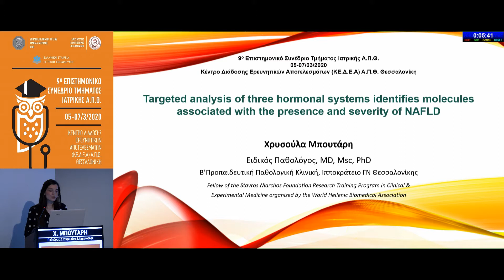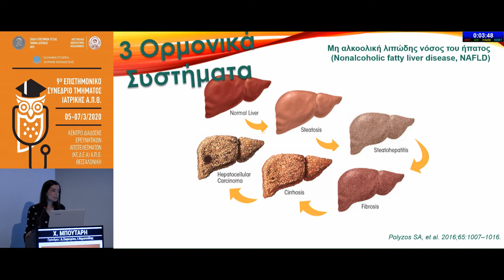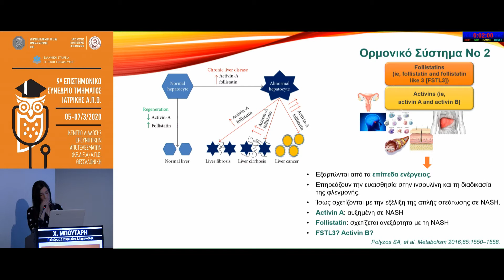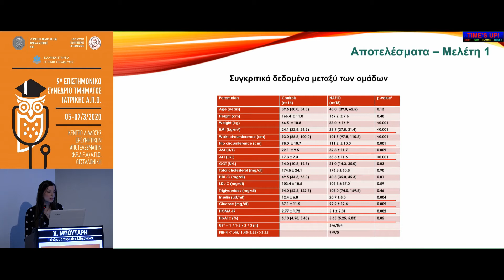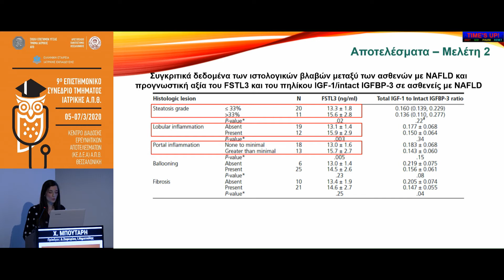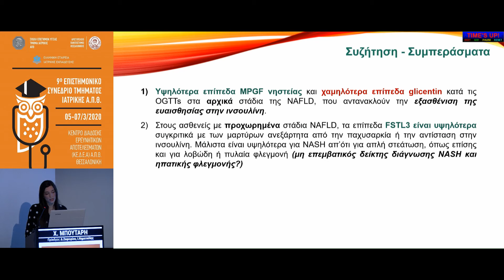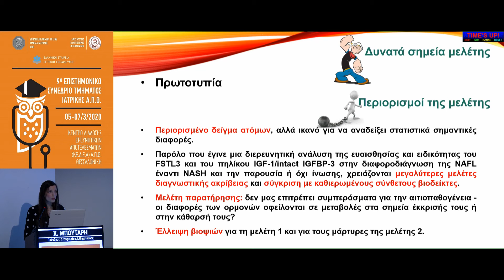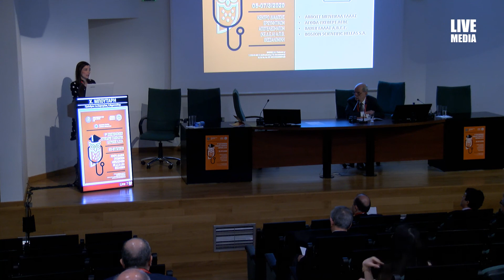Χ. Μπουτάρη | Targeted analysis of three hormonal systems identifies molecules associated with t...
5/3Αίθουσα ΑΜΦΙΘΕΑΤΡΟ ΙΙ -
18:30-19:30 Παρουσίαση διακεκριμένων δημοσιευμένων ερευνητικών εργασιών μελών ΔΕΠ
Πρόεδροι: Δ. Ζαφειρίου,Ι. Νηματούδης
18:30-18:37 Clinic and home blood pressure monitoring for the detection of ambulatory hypertension among patients on peritoneal dialysis
Π. Γεωργιανός
18:37-18:40 Ερώτηση / σχόλιο
18:40-18:47 Global analysis of canonical TGFβ-superfamily signaling dynamics in liver biology and pathophysiology
Γ. Γερμανίδης
18:47-18:50 Ερώτηση / σχόλιο
18:50-18:57 Suicides in Greece before and during the period of austerity by sex and age group: Relationship to unemployment and economic variables
Κ. Φουντουλάκης
18:57-19:00 Ερώτηση / σχόλιο
19:00-19:07 Targeted analysis of three hormonal systems identifies molecules associated with the presence and severity of NAFLD
Χ. Μπουτάρη
19:07-19:10 Ερώτηση / σχόλιο
19:10-19:17 Th2/Th17 cytokine profile in phenotyped Greek asthmatics and relationship to biomarkers of inflammation
Κ. Δόμβρη
19:17-19:20 Ερώτηση / σχόλιο
19:20-19:27 The prognostic role of late gadolinium enhancement in aortic stenosis: a systematic review and meta-analysis
Χ. Παπαναστασίου
19:27-19:30 Ερώτηση / σχόλιο